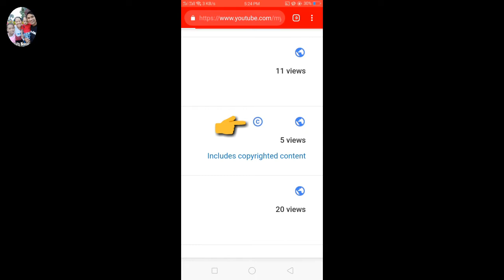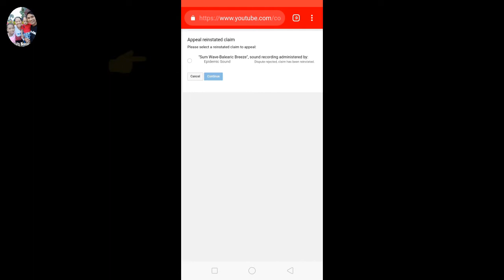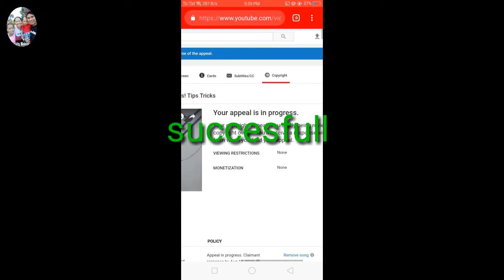"How to remove copyright claim video on youtube"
Sign up my link apk smsfit:You can earn money by doing nothing!

USE THIS REFERAL CODE TO EARN POINTS:"ZLLPYQ"

Snippets media:Use my code "2128780" earn P20